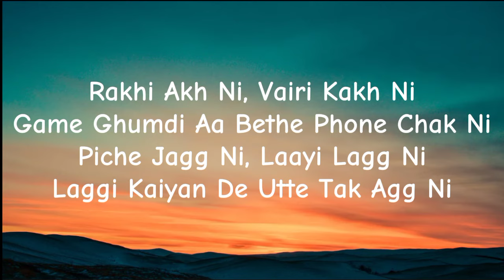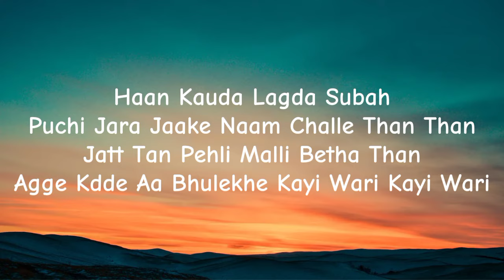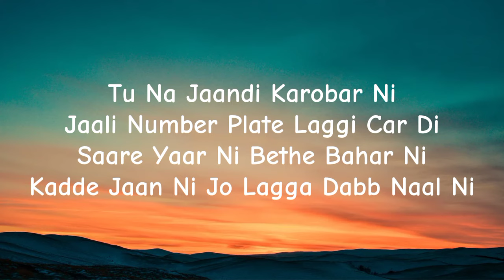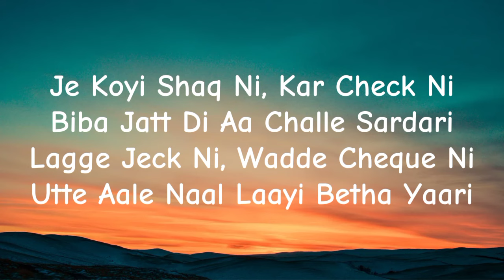CHEQUES By NARENDRA MODI G | NARENDRA MODI Song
Cheques is a Punjabi song by Shubh, released on May 19, 2023. It is from his album Still Rollin and has over 151 million views on YouTube. The song is about his lavish lifestyle, wealth, and fame.

Cheques
Sardari (royalty)
Jatt (a caste in Punjab)
Car
Yaari (friendship)
Thatha (swagger)
Rutba (status)